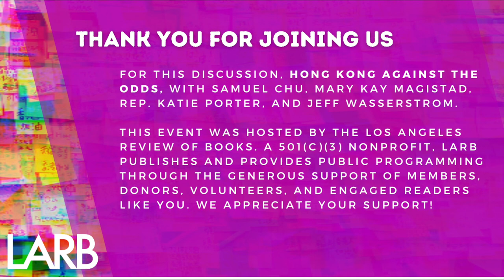Hong Kong Against the Odds (9/30/20)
A conversation hosted by the Los Angeles Review of Books with activist Samuel Chu, journalist Mary Kay Magistad, Congresswoman Katie Porter, and historian Jeff Wasserstrom about the ongoing protest movement in Hong Kong, its origins, and where the situation may go from here.

The Los Angeles Review of Books is a member-supported 501(c)(3) nonprofit organization. During this difficult season, our funding, like that of so many nonprofit arts organizations, has been upended. If you're in a position to do so, please consider showing your support by becoming a member or making a tax-deductible donation today If you're already a LARB member or donor, thank you for your continued support!